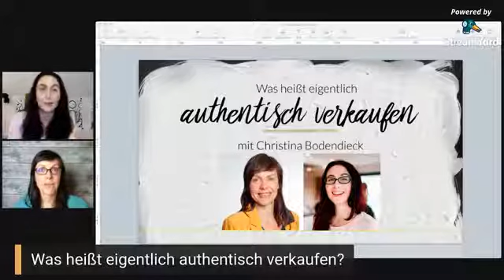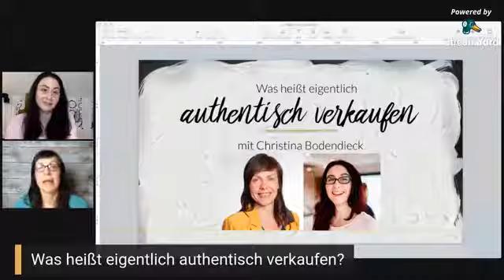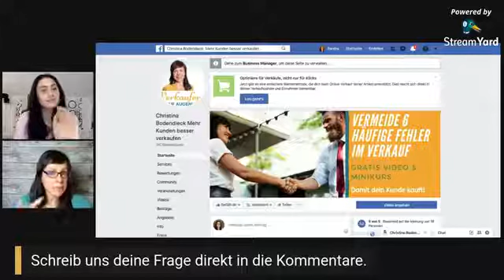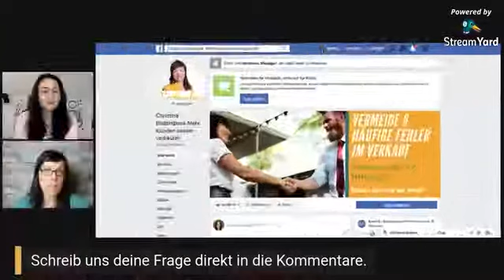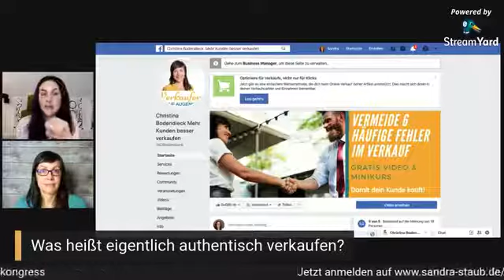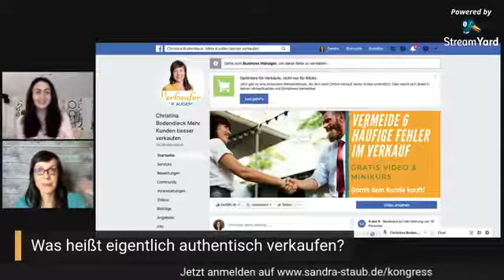LIVE mit Sandra Staub & Christina Bodendieck: Was heisst eigentlich authentisch verkaufen?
Viele Unternehmen - großen wie kleinen - fehlt eine durchdachte Akquisestrategie. Denn auch wenn 5x pro Woche gepostet wird, stellen sich die Kunden nicht freiwillig ein. Eine Frau, die das nachhaltig verändern kann ist Christina Bodendieck Mehr Kunden besser verkaufen. Sie ist nicht nur meine vertrauensvolle Stimme am Akquisetelefon, sondern auch coole Strategin, wenn es um authentisches Verkaufen geht. Sie verrät uns wie wir verkaufen, auch wenn wir stille Persönlichkeiten sind und wie wir trotzdem den Abschluss bekommen.

Herzlichst,
Sandra